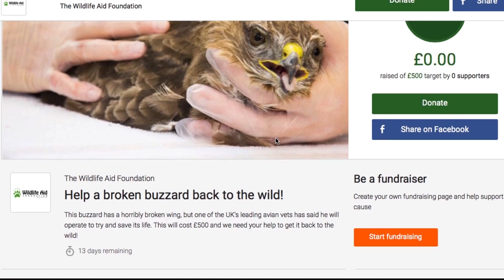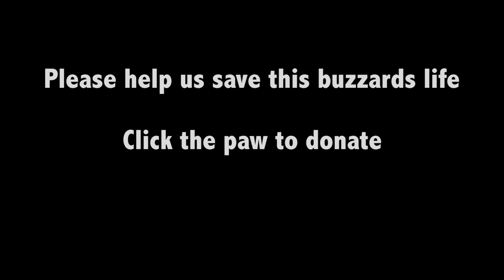Please help us save a buzzards life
WAF NEEDS YOUR HELP!

This adult buzzard arrived at Wildlife Aid recently with a badly broken wing after being hit by a car.

We rushed it in for an x-ray and the results were horrible. Not only was the wing broken, but the bones were badly fragmented and it needs the help of a specialist if it will ever fly again.

We put a plea for help out to one of the worlds best avian surgeons, Dr. Neil Forbes, and, despite the odds, he agreed to give the complex surgery a go. This procedure is very expensive - £500 - and we need your help!

This surgery is the only chance this buzzard has to return to the wild. If you can help in any way please donate what you can. With your help we can give this bird a second chance at life.

All donations will go towards helping this buzzard go back to the wild.